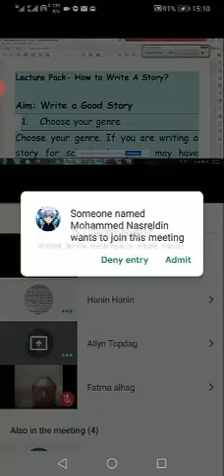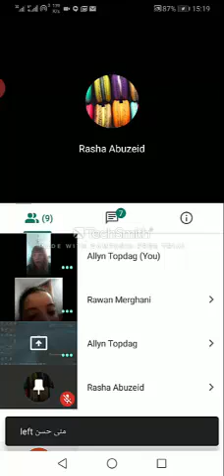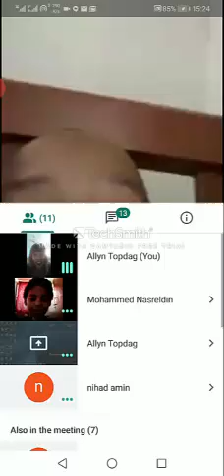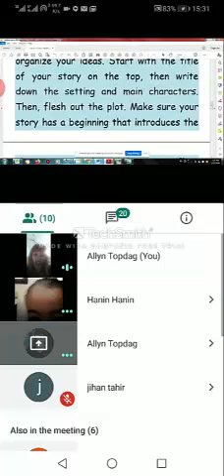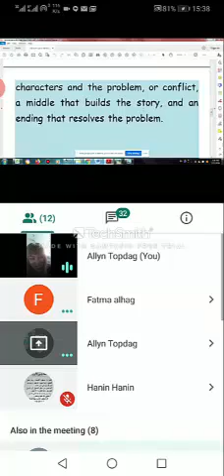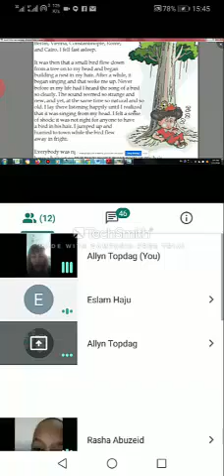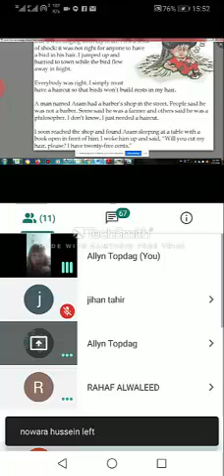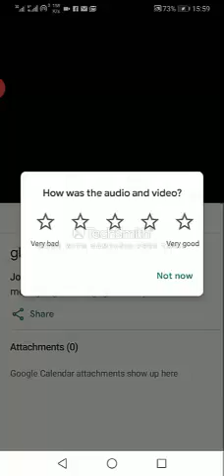July 22, 2020 4E1